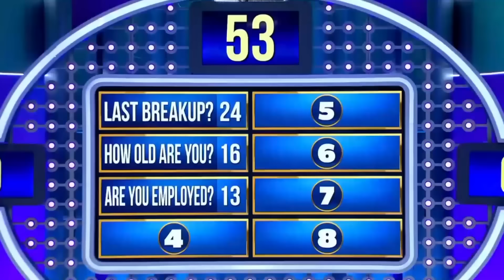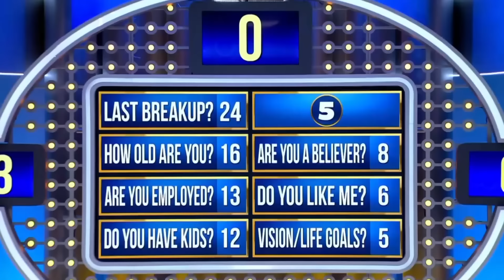8 Things You SHOULD Ask On A First Date | Family Feud